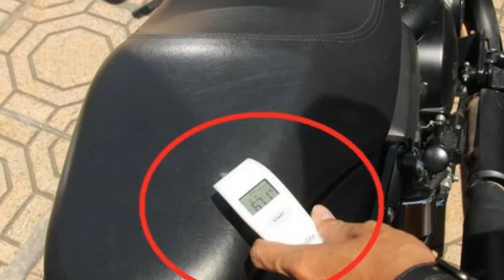Nắng' cháy da cháy thịt' ở Sài Gòn, kéo dài tới bao giờ?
Những ngày qua, khi di chuyển dưới trời nắng gắt, mà không che chắn, người dân dễ dàng cảm nhận được cái nắng cháy da, cháy thịt.
Ngày 8 và 9 tháng 3, TP.HCM đã phải đón nhận, một đợt nắng nóng gay gắt, với nhiệt độ cao nhất lên tới 35 - 37 độ C ,vào lúc 12h30 đến 15h30. Khi di chuyển dưới trời nắng gắt, mà không che chắn, người dân dễ dàng cảm nhận được cái nắng cháy da, cháy thịt.
Nắng nóng gay gắt ngay sau Tết Nguyên đán ,có bất thường?
Trao đổi với báo chí,về đợt nắng nóng này, ông Lê Đình Quyết,Phó Trưởng phòng Dự báo, (Đài Khí tượng Thủy văn khu vực Nam Bộ) ,cho hay, Tết Âm lịch 2018, rơi vào nửa cuối tháng 2 dương lịch , đây là thời kỳ bước vào cao điểm mùa khô, trừ một số năm, có nhiều trận mưa trái mùa như mùa khô năm 2017.
Những ngày vừa qua, tại khu vực sân bay Tân Sơn Nhất, (TP.HCM), nhiệt độ đã đạt 37 độ, một số tỉnh miền Đông Nam Bộ, cũng đạt ngưỡng 37 độ C, thậm chí tại Biên Hòa ,(tỉnh Đồng Nai), lên tới 38 độ , vào chiều 8/3. Tuy nhiên, đây chưa phải là nắng nóng kỷ lục. Nhiệt độ cao nhất ghi nhận được, tính từ năm 1984 đến nay là tại Tân Sơn Hòa (TP.HCM) với 39,3 độ C, vào ngày 7/5/1998. Song những đợt nắng nóng, diễn ra như vậy không có gì bất thường ,  ông Quyết nói.
Thời điểm này của năm nay, ít có mưa trái mùa. Hình thế thời tiết chi phối chính ,ở khu vực Nam Bộ  ,là dưới tầng thấp ,có áp cao lạnh lục địa cực đới, hoạt động không quá mạnh ,và thường lệch sang phía đông, nên không khuếch tán sâu xuống Nam Bộ; trên áp cao cận nhiệt đới ,thì có trục ở khu vực Trung Bộ, Nam Trung Bộ, và bao trùm toàn khu vực Nam Bộ. Đây là trường phân kỳ gió, làm cho bầu trời ban ngày ít mây, nắng nhiều và kéo dài trong ngày,  ông Quyết giải thích.
Nhũng ngày này, người dân nên hạn chế ra đường, từ khoảng 12h đến 15h.
Bão, áp thấp có thể xuất hiện ,giữa mùa nắng nóng.
Theo Phó Trưởng phòng Dự báo , Đài Khí tượng Thủy văn khu vực Nam Bộ, trong 2 đến 3 ngày tới, áp cao lạnh lục địa ,có cường độ ổn định, rồi lệch ra phía đông và suy yếu; áp cao cận nhiệt đới ,cũng có xu hướng suy yếu, và rút dần ra phía đông. Tuy nhiên, mức độ nắng nóng tại Nam Bộ ,và TP.HCM, không giảm nhiều, vẫn tiếp tục diễn ra, và sẽ có những ngày đạt 38 độ C...